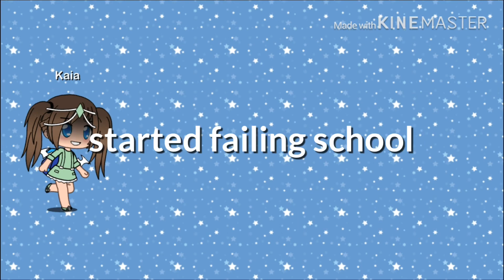Hidden powers part 3